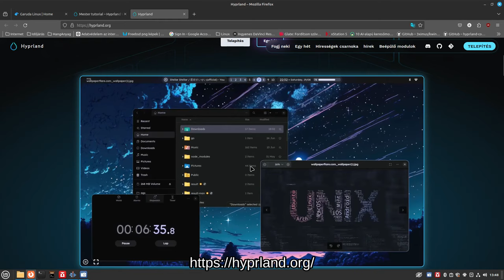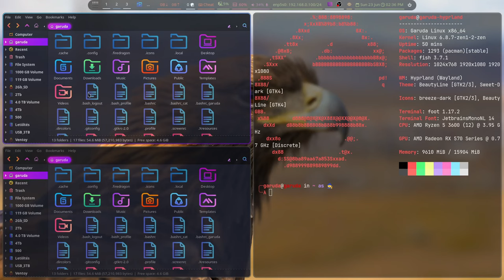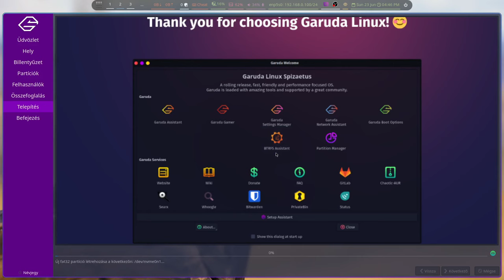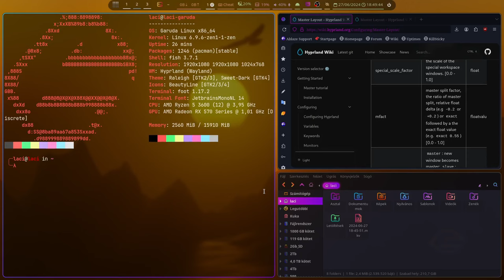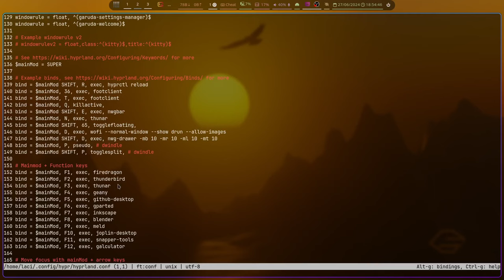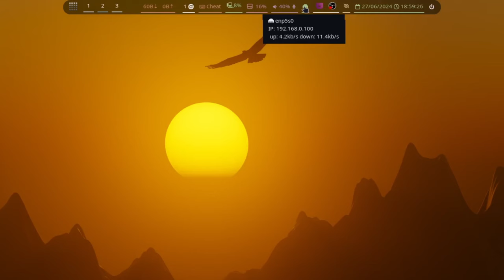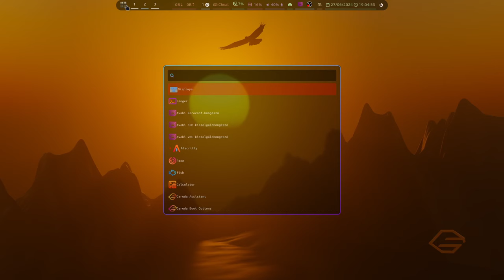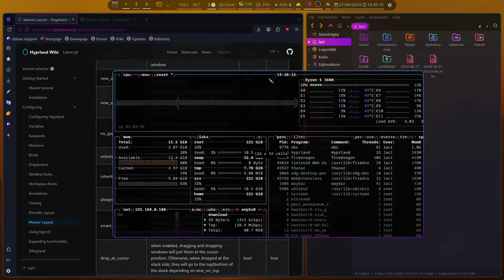Hyprland - a sztár ablakkezelő Waylandon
Kipróbáltam a Hyprland ablakkezelőt Garuda Linux alatt. A tapasztalatimat és az installációt mutatom be.
Nagyon kellemes és gyors. Bár jelenleg még fejlesztés alatt van ennek ellenére nem volt semmi fennakadás.

Fontos: a hang a második felében "kicsit" rossz, így ennek tudatában nézd a videót!